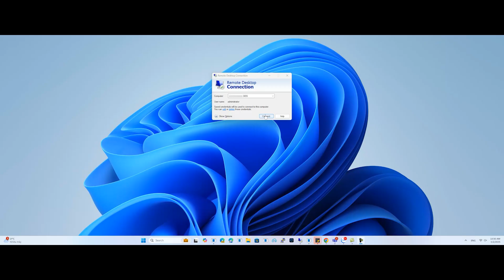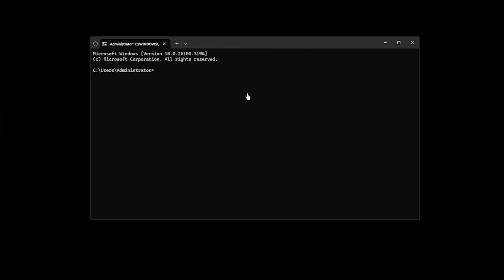How to Fix RDP Hanging on Login in Windows 11(24H2)/Windows Server 2025 | VPS Tutorial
RDP, short for Remote Desktop Protocol, is a network protocol built into Windows that allows users to access and control another computer remotely. However, you may often encounter RDP issues.

In fact, the first reports about hanging RDP sessions were in mid-January 2025. In February, it seems that the same issue appeared again. RDP issues always exist now and then since the release of Windows 11 24H2. The following are the common symptoms:

Windows 11 24H2 RDP hangs on login – Upon connecting via RDP, the session hangs at logon. Usually, you may notice the “please wait” screen or a perpetually spinning top bar.

Sometimes, an initial connection seems normal, but a freeze occurs when reconnecting to a previously disconnected session. At times, the RDP service runs normally, but the connections don’t work.

We don’t know the root cause of these problems. Something may be wrong with how Windows 11 24H2 handles network detection, or the default RDP port (3389) may be problematic.